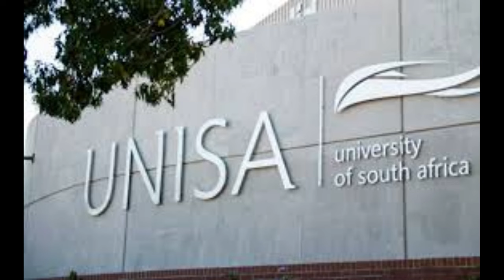18 House of Zwide Actors Qualifications & Where They Studied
This video looks at house of zwide Actors Qualifications and where they studied, The like of Funani played by Vusi kunene and Faith portrayed by Bawinile Ntshaba.